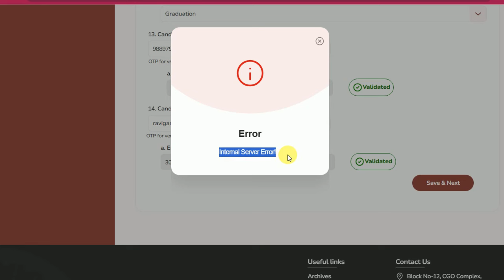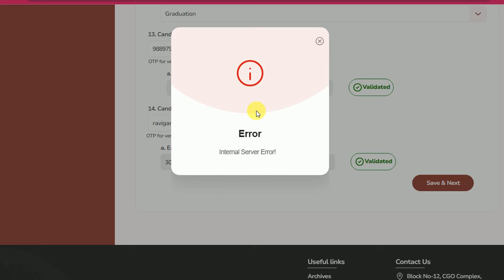SSC OTR Registration Internal server Error | SSC New website registration Problem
SSC OTR Registration Internal server Error | SSC New website registration Problem | ssc_new_website dream_job_with_ankit, @edu_ankit